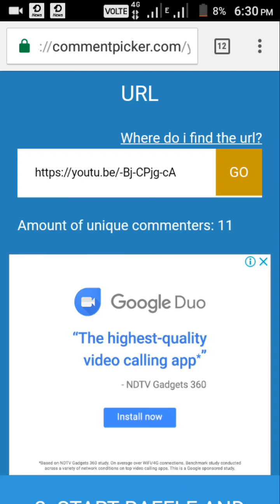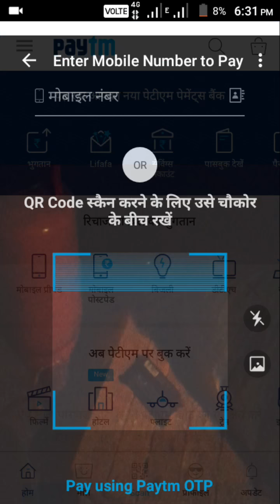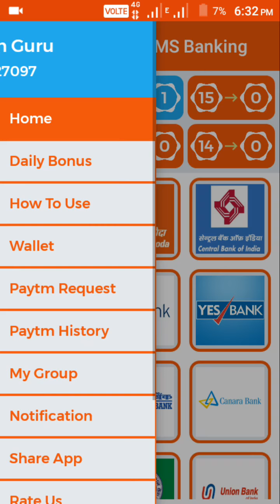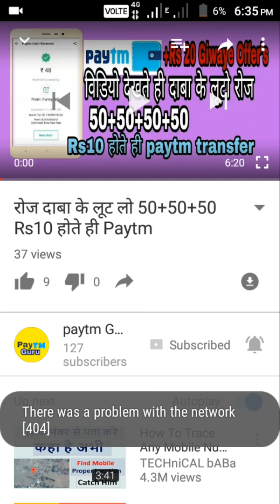Subscribed करते ही Rs10 with Paytm poof ||Givaviye Offer 2018 Hindi By Paytm Guru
Plz DOWNLOAD kare winer bane
Refer code- N37XKk
Refer code- YE1NV6
Refer code- T52JHA